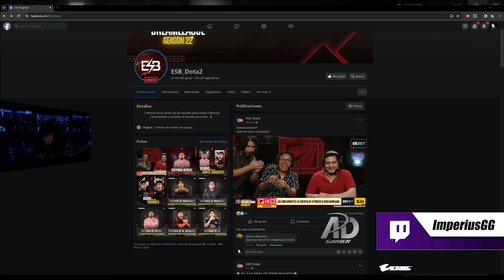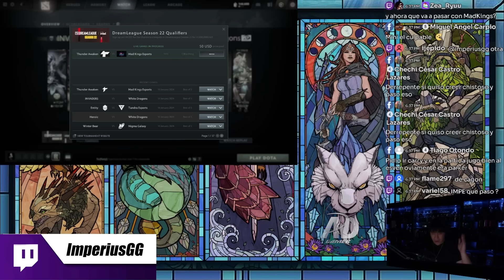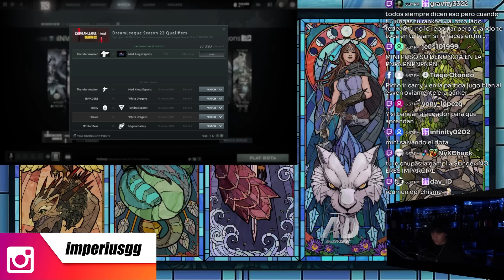😲CASTERS OPINAN😲 sobre BAN de STINGER en pleno torneo DREAMLEAGUE por prestar cuenta